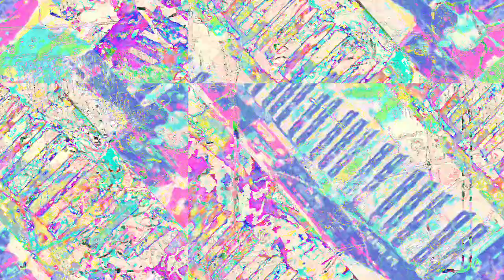[EPILEPSY WARNING] Movie 23 03 19 16h47m13s *Photosensitivity Warning*